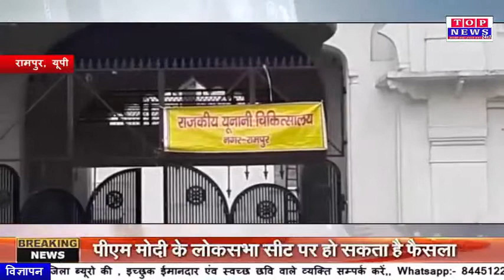आजम खान के खिलाफ प्रशासन की बड़ी कार्रवाई, रामपुर पब्लिक स्कूल भवन के एक भाग को खाली कराया